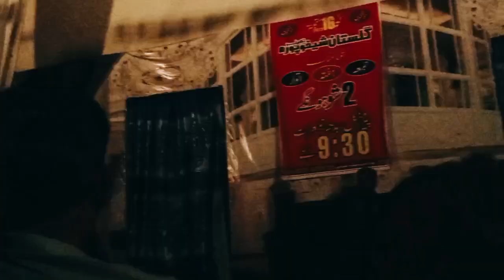kmal mujar golestan theatre sheikhupura👌👍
S H TV  entertainment